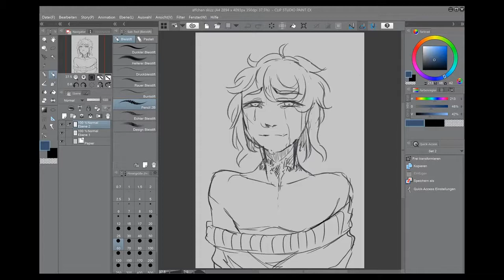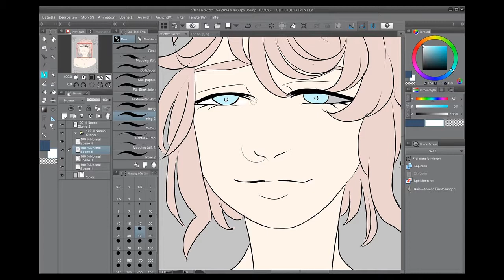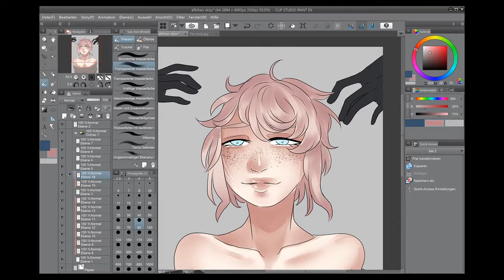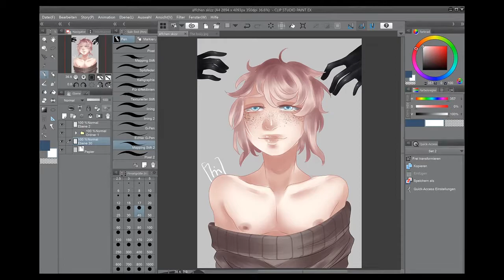[ Timelapse / Speedpaint ] Äffchen - Beautiful Pest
i was finally able to record something again. After it crashed like 4 times i finally finished the small edits =m=

Programm:
Clip Studio Paint
OBS
HD Movie Maker